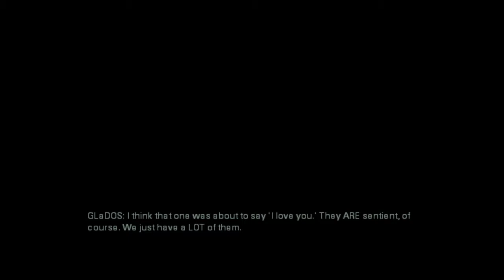Let's Play Portal 2 Part 6 - Did I just hear a west country accent?...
...It must have been the wind.

In which we are reunited with an old friend.